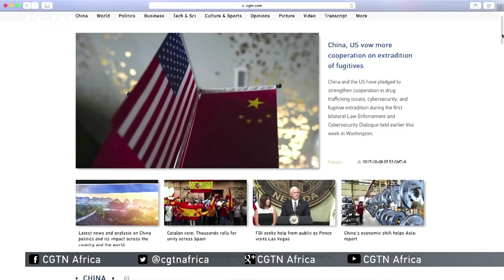Talk Africa: Africa Day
Africa Day, a chance to celebrate a beautiful continent. With 54 countries Africa is a bounty of unique cultures. This week's celebrations gave us a moment to celebrate African Union's 55th year. Today on Talk Africa we look back at the gains made over the decades. As well as the challenges stopping the continent from its full potential. Africa Day was first celebrated  on May 25th 1963. This year's theme for Africa Day is the African Union Agenda 2063